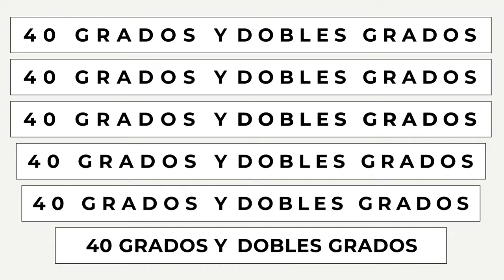Campaña 2022 Grado Datos 30 segundos horizontal